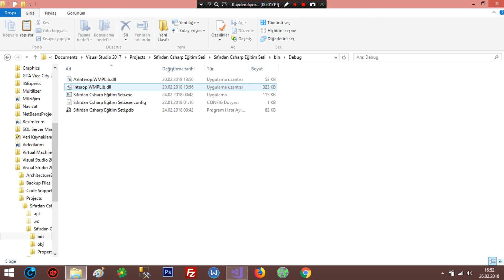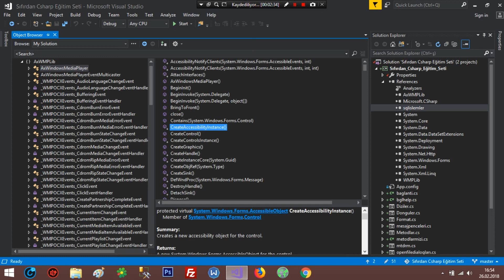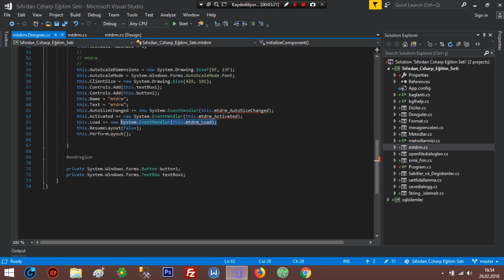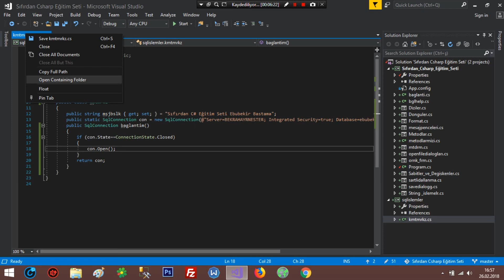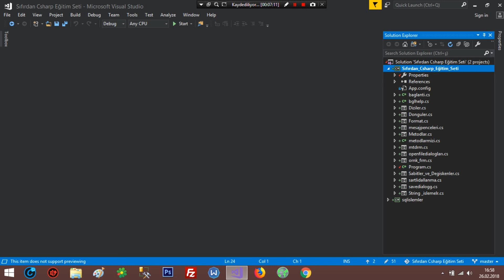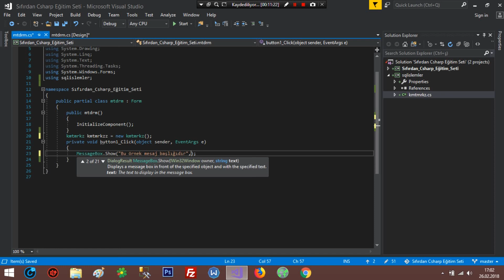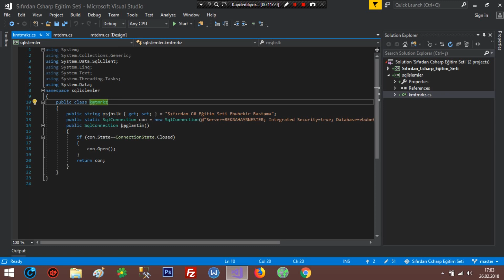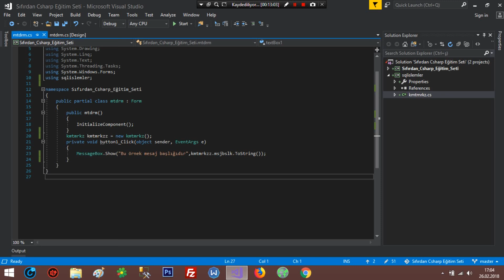C# dll'i Ana projemizde kullanılması | Sıfırdan C# Eğitim Seti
➤Merhabalar
Görüşmek üzere…